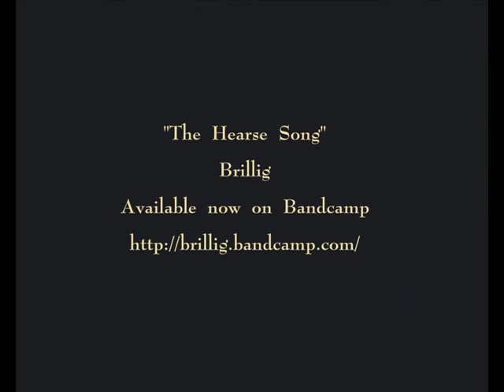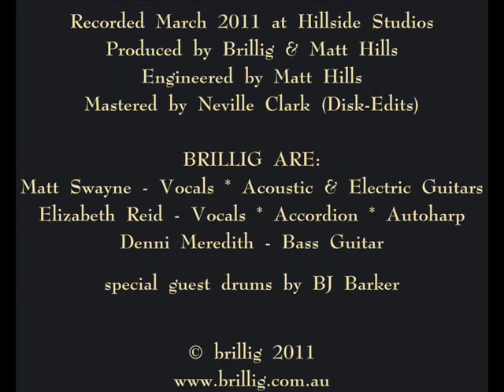(AUDIO ONLY) The Hearse Song - Brillig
If you like this track, see the OFFICIAL VIDEO CLIP for this version of THE HEARSE SONG

"The Hearse Song" has its basis in a Traditional American folk lyric which to this day is recited by children across the United States on Halloween.

Some of you may be familiar with the chorus.

"The worms crawl in, the worms crawl out
The worms play pinochle on your snout
They eat your eyes, they eat your nose
They eat the jelly between your toes"

Brillig adapted, arranged and set this to music, and the resulting track enjoys a lurching, uneasy Addam's Family groove. With hypnotic acoustic & electric guitars, a super groovy bass, chimey autoharp, creepy accordion, and the requisite silly lyrics, Brillig have truly made this track their own. A shout out to awesome Adelaide-based drummer BJ Barker, who laid down some strident military-style beats with flair.

Recorded in March 2011 at Hillside Studios with Matt Hills and mastered by Disk-Edits' Neville Clark, "The Hearse Song" is hot off the press and ready to roll.

Brillig would like to dedicate this song to The Wild Hearses -- their favourite team in the Adelaide Roller Derby League - with the hope it inspires them to great feats of skill and daring.